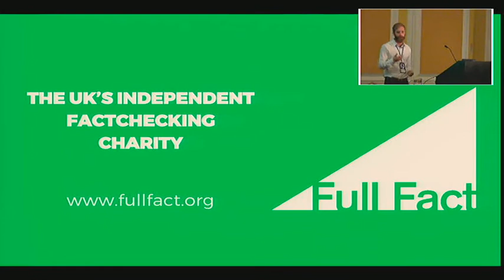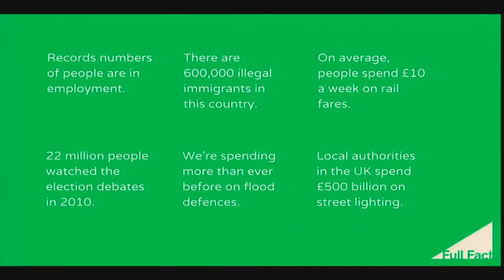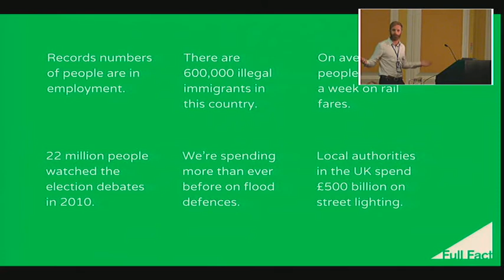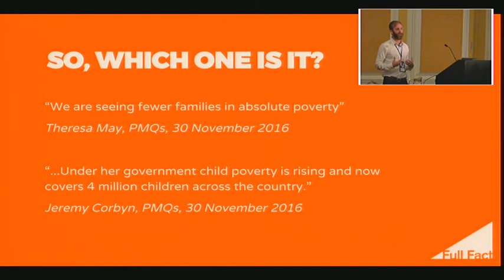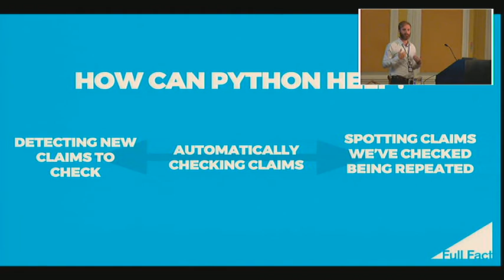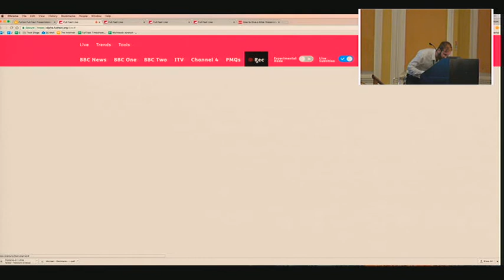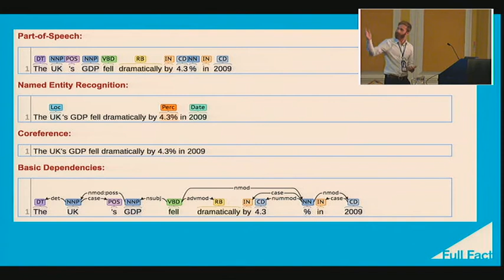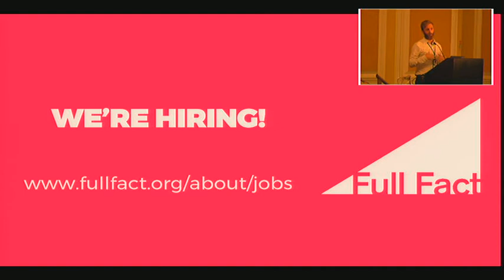PYCON UK 2017: from __future__ import Truth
Michael Skelly | Sunday 17:00 | Assembly Room

Fake news, alternative facts, post-truth: this has definitely been the year of misinformation.

What's more, the rise of social media is rising as the primary news source for many people means that traditional ways of ensuring our information is correct are no longer up to scratch. Since 2010, Full Fact – the UK's independent factchecking charity – has been uncovering the truth behind statements made by politicians and in the media. We’ve been at the forefront of public debate in the country, having factchecked 3 elections and 2 referendums in the past 7 years. In 2013, we began thinking about what a system that could augment and automate the factchecking process might look like. In the past year we’ve come a long way to making it reality.

In this talk, I’ll take you through the unusual technical and philosophical difficulties that creating such a system entails, and show you how Python has helped us begin to tackle them.